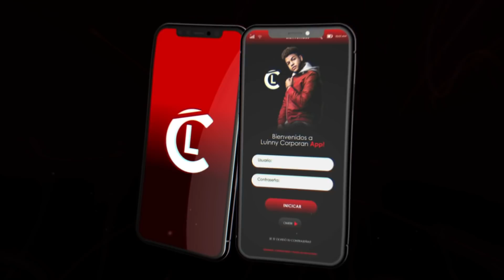Farruko, Milly, Jay Wheeler, Nio Garcia & Amenazzy - No Te Enamores Remix 🍯🐝 (VIDEO REACCION)